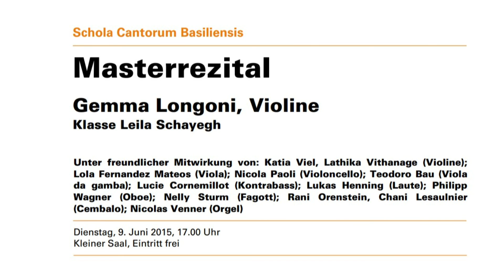Antonio Vivaldi - Concerto für Violine in E-Moll, RV 278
Perlen der Schola Cantorum Basiliensis
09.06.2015